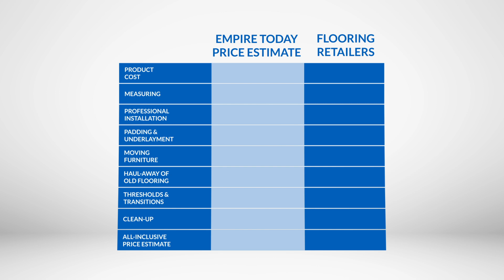Why Empire Today®?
Empire Today® makes getting beautiful new floors EASY!